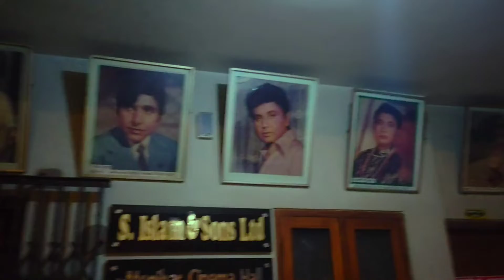মনিহার সিনেমা হল, যশোর। monihar cinema hall jessore জৌলুস হামনিহার সিনেমা হল যশোর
জৌলুস হামনিহার সিনেমা হল যশোর moniharcinemahal jessore জৌলুস হামনিহার সিনেমা হল যশোর